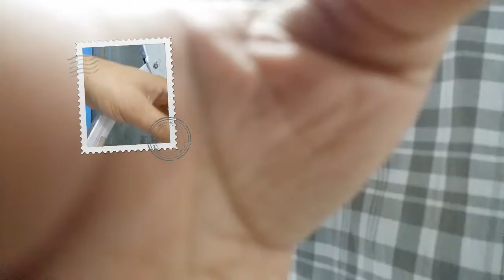HAPPY BDAY KUYA LOID SANA MAKABALIK KA NA NG DUBAI ULIT